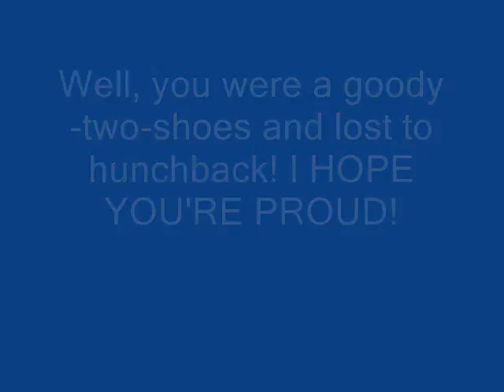Choose your adventure: (Good Fight)